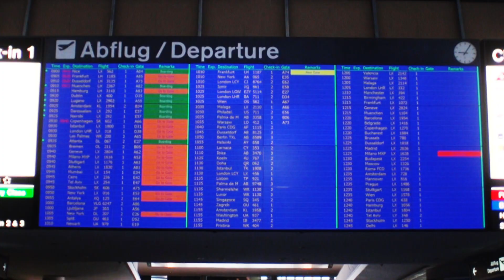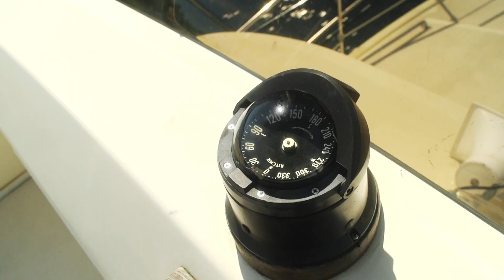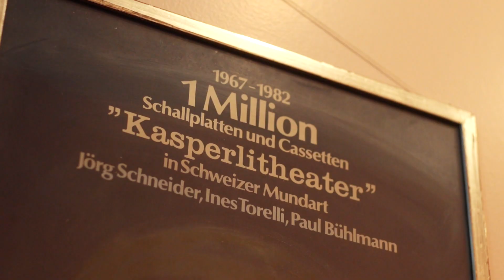Gipfelstürmer - Gigi aus Arosa besucht Ines Torelli in Kanada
Skilehrer Gigi aus Arosa macht sich auf die Reise nach Kanada, um Ines Torelli zu finden. Diese verbringt ihren Lebensabend in der Nähe von Halifax.